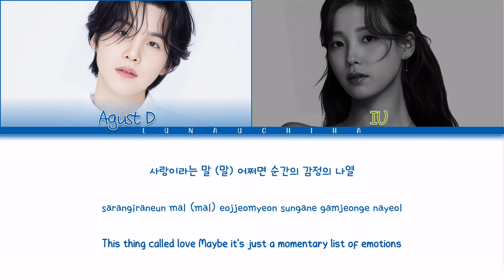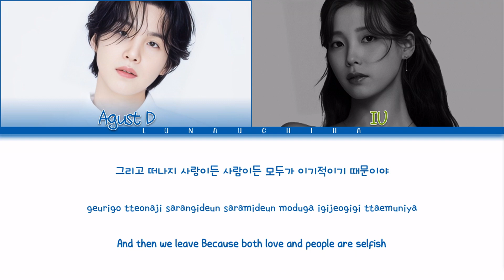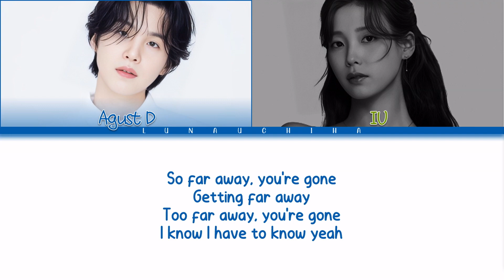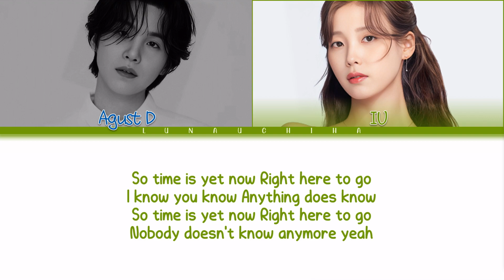Agust D (어거스트디) - 사람 (People) Pt.2 ft. IU (아이유) (Color Coded Lyrics Han/Rom/Eng)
→ Artist: Agust D (어거스트디), IU (아이유)
→ Song: 사람 (People) Pt.2
→ Album: D-DAY
→ Release Date: April 7, 2023